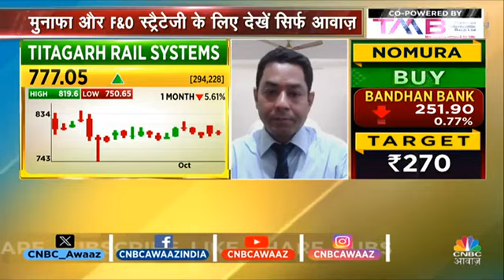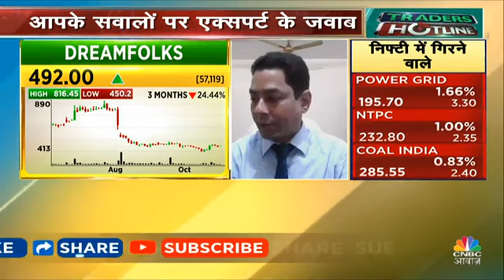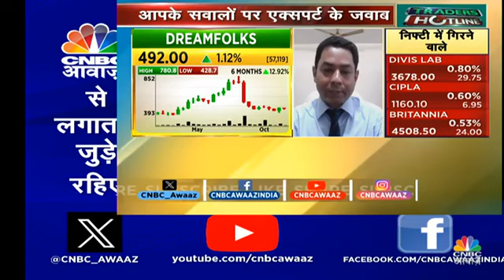8 October 2023(4)